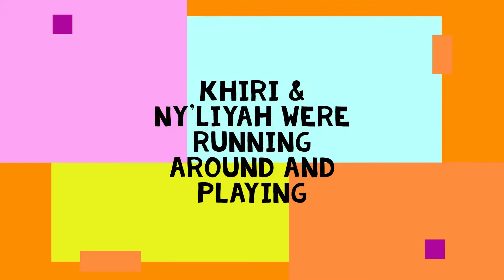chuck e cheese visit 22